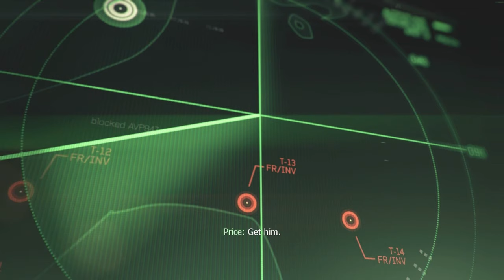Call of Duty: Modern Warfare 3 Campaign - Persona Non Grata and Iron Lady (AC-130 Mission)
The game's campaign follows Modern Warfare 2 and begins right after the events of its final mission. Similar to Modern Warfare 2, it is centered around the Task Force 141, which contains Captain Price, Soap MacTavish, and Yuri, one of the playable characters. Alongside the Delta Force and Special Air Service, they hunt Vladimir Makarov (antagonist of Modern Warfare 2), a Russian terrorist who leads the Russian Ultranationalist party. He leads several terror attacks across Europe, triggering a large-scale war between the Ultranationalists and friendly forces.

Hours after killing General Shepherd, Price and a critically wounded Soap evacuate with Nikolai to a Russian loyalist safe-house in Himachal Pradesh, but soon encounter enemy forces sent by Makarov to kill them. They are extracted from the region with the help of Yuri, a man with a common grudge against Makarov. Meanwhile, in the United States, an American four-man Delta Force team, call-signed Metal 0-1, manages to repel Russian Forces in New York City by blowing up the Russian spectrum jamming tower on top of the Wall Street Stock Exchange and hijacking an Oscar II-class submarine to launch cruise missiles at the Russian Navy, forcing the Russians to withdraw from the East Coast.

Two months later, Makarov attacks a plane en route to Hamburg containing the President of Russia, Boris Vorshevsky, to derail his planned peace treaty with the United States. After killing several members of the F.S.O., Makarov reveals to the Russian president that he intends to have Russia dominate Europe by using its nuclear arsenal. Vorshevsky refuses to give over the launch codes, so Makarov targets his daughter, Alena, to force him. Makarov subsequently has chemical bombs transported from Sierra Leone to ensure his plan succeeds.

The attacks cripple the intelligence networks and military bases in Europe, allowing the Russians to quickly conquer much of the continent. In turn, the U.S. sends in counter-attack forces to repel the invasion. Team Metal launches a rescue operation to rescue the Vice President of the United States after he is captured while en route to a peace conference in Hamburg, Germany. During the chaos, Price's team gets a lead from his former commanding officer, MacMillan, leading them to Somalia, where they learn from the leader of a terrorist group the identity of the bomb maker as Volk, the CEO of Fregata Industries. After Team Metal receives the location from Price, they capture Volk in Paris with the help of the GIGN and other U.S. forces, though the battle causes the Eiffel Tower to collapse.

Metal Team also assists Price in finding Makarov. With the assistance of loyalist Russian forces and Czech partisans, Price's team attempts to assassinate Makarov in Prague, but a forewarned Makarov thwarts it and counter-attacks. Soap is mortally wounded and dies after revealing to Price that Yuri is known by Makarov. Holding Yuri at gunpoint, Price learns that Yuri and Makarov were allies, helping evacuate Imran Zakhaev in Pripyat after Price wounded him. After the nuclear detonation in the Middle East, a sickened Yuri defected and was critically shot by Makarov shortly before the airport massacre in Moscow. Price grudgingly maintains their alliance.

After infiltrating Makarov's castle base near Prague and learning of President Vorshevsky's captivity, Price alerts Metal that Alena Vorshevsky has been discovered at a safe house in Berlin. Though Metal fails to rescue Alena, she is tracked to Vorshevsky's location. Metal leads a joint task force with Price and Yuri to a Siberian diamond mine. They manage to rescue the Vorshevskys, but the mine then collapses. Metal operatives Sandman, Grinch, and Truck sacrifice themselves in the last stand, ensuring that Price and Yuri escape with the Vorshevskys. The peace treaty is finally signed, withdrawing Russian forces from Europe and ending the hostility between the U.S. and Russia.

Despite the end of the war, Price and Yuri continue their hunt for Makarov, finally tracking him down to a hotel in Dubai in January 2017. With Nikolai's help, the pair assaults the hotel armed with heavy equipment in an attempt to avenge Soap. After being forced to abandon an injured Yuri, Price prevents Makarov from escaping by crashing his helicopter into the hotel's atrium. Makarov prepares to execute Price with a Desert Eagle, but Yuri intervenes, which sees him killed by Makarov. Enraged, Price ties a steel cable around Makarov's neck and breaks the glass roof of the hotel, hanging and killing the ruthless terrorist. As the police begin to arrive at the hotel, a victorious Price smokes a cigar.